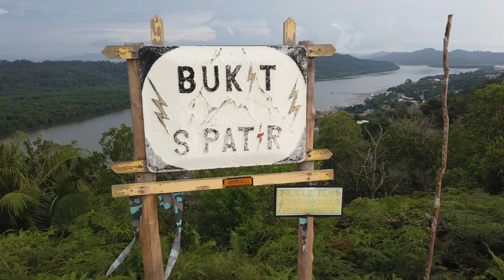Bukit Sepatir Hike